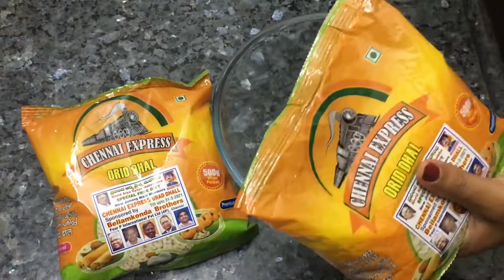Jain Tawa masala medu vada | Street style tawa masala medhu vada | Cheese medu vada | Tasty fusion